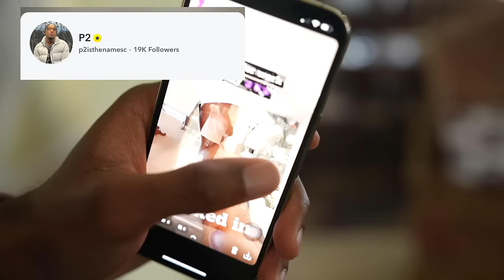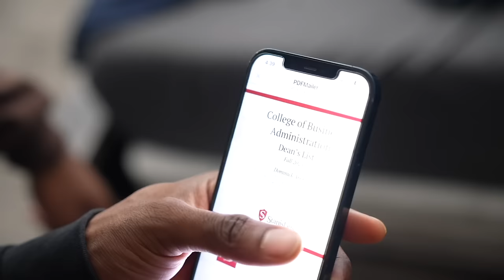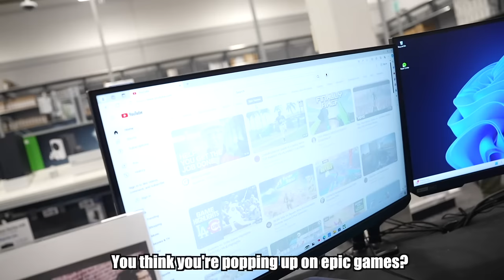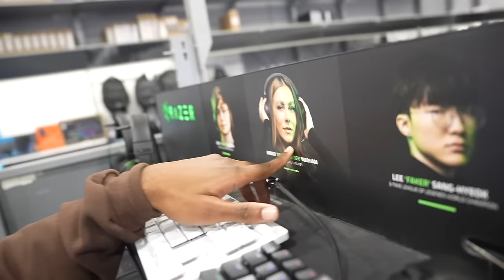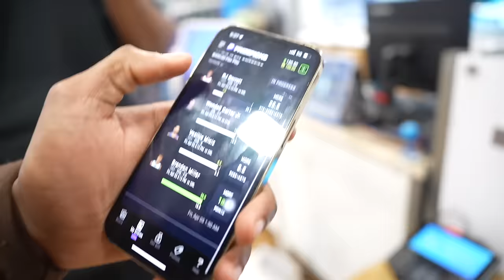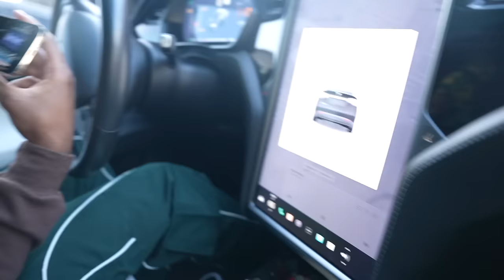My Little Cousin Stole my Credit Card & SPENT EVERYTHING…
USE MY CODE P2 & GET RIGHT!